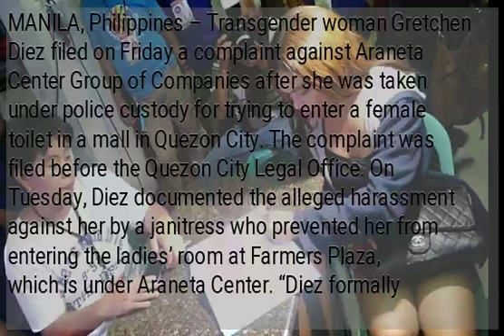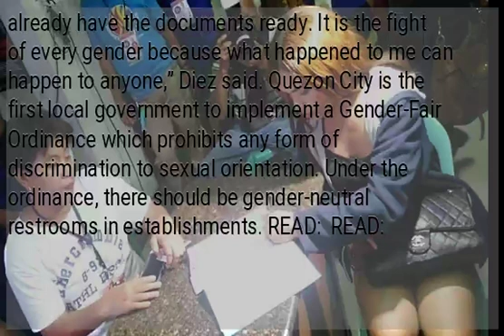Gretchen Diez files complaint vs QC mall for violating gender-fair ordinance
MANILA, Philippines – Transgender woman Gretchen Diez filed on Friday a complaint against Araneta Center Group of Companies after she was taken under police custody for trying to enter a female toilet in a mall in Quezon City. The complaint was filed before the Quezon City Legal Office. On Tuesday, Diez documented the alleged harassment against her by a janitress who prevented her from entering the ladies’ room at Farmers Plaza, which is under Araneta Center. “Diez formally filed a complaint to the QC Legal Office against Araneta Center, Inc. and Starline Security Agency for violation of the said ordinance,” Quezon City Public Affairs Department wrote in a Facebook post. READ: READ: In a press conference at Quezon City Hall, Diez said the incident was a clear violation of the Quezon City Gender Fair Ordinance. “It is a clear violation. Today, we will be pushing through [with the filing]. We already have the documents ready. It is the fight of every gender because what happened to me can happen to anyone,” Diez said. Quezon City is the first local government to implement a Gender-Fair Ordinance which prohibits any form of discrimination to sexual orientation. Under the ordinance, there should be gender-neutral restrooms in establishments. READ:  READ: ...